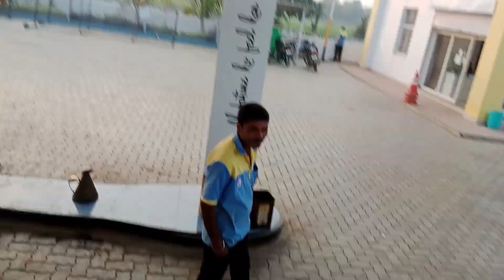satna se semariya vlogs mp coment me batao kaha ki jagah hai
coment me batao ki kaha ki video hai
satna mp 19 India 🇮🇳🙏🙏🙏🙏 bhaiyo please share your